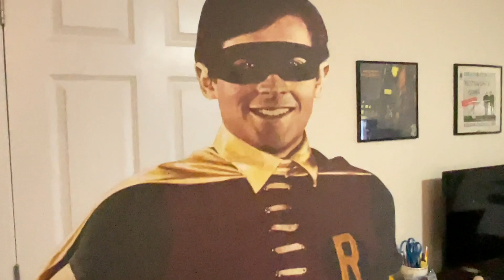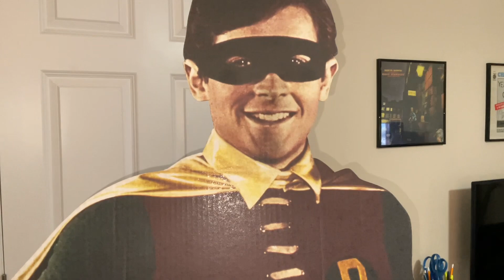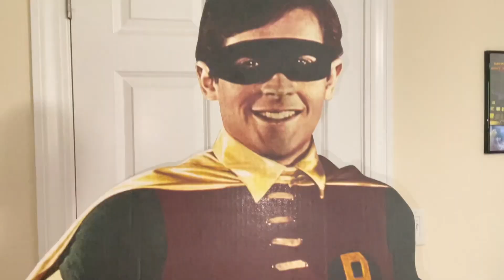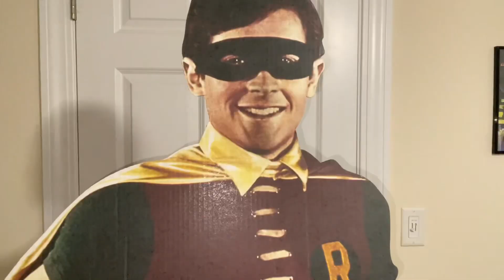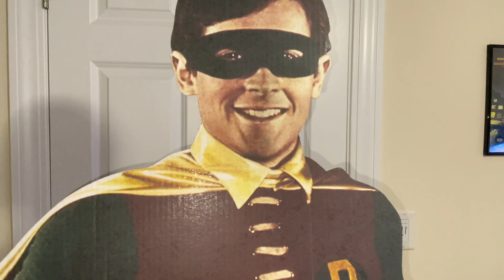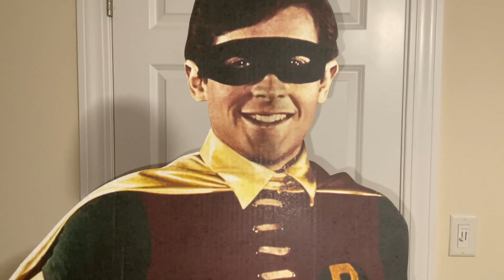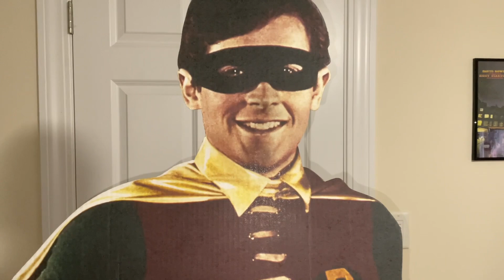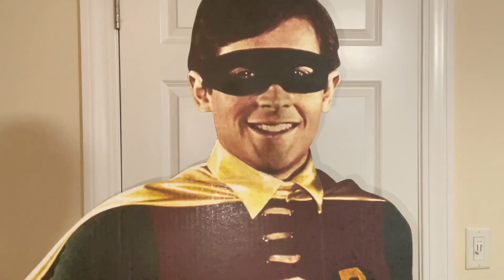Peanut Side Down!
A sequel to “Jelly Side Up!”.

Chad falls for a pretty actress/woodworker, but Brer Rabbit, Burt and Patty think she’s hiding something.

Jeremy, Brer Fox and Brer Bear go on a treasure hunt.